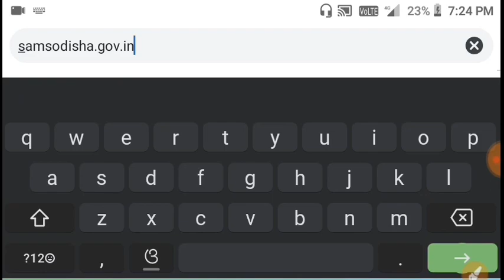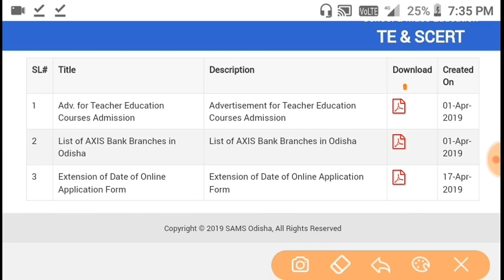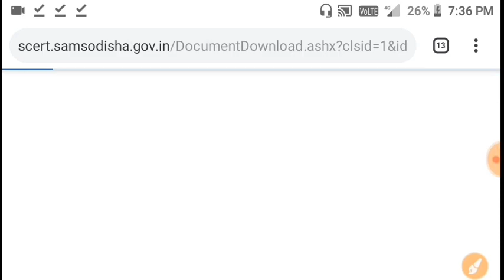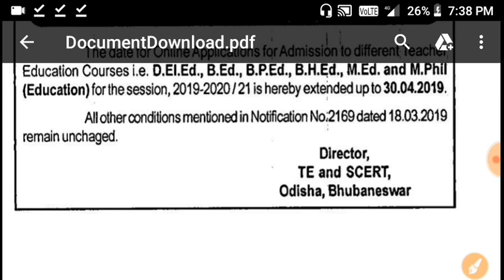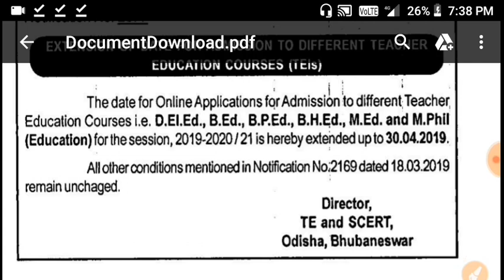ସିଟି ବି.ଏଡ଼ ପରୀକ୍ଷା କେବେ ହେବ? !! CT exam date 2019 !! B.Ed exam date 2019 !! Ct and B.Ed exam date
Hii,

PLEASE